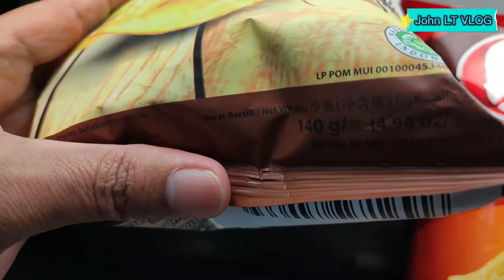Keripik Singkong Chuba VS Qtela//Enakan Yang Mana?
Wisata Kuliner (Culinary Tourism)
Channel ini berisi Vlog dan Ulasan tentang semua jenis Wisata (All About Tourism) : Wisata Urban, Wisata Kuliner, Wisata Belanja, Wisata Alam, Wisata Rohani, Wisata Budaya dan Sejarah, Perjalanan (Trip), Kegiatan (Activity) dan Peristiwa (Event)